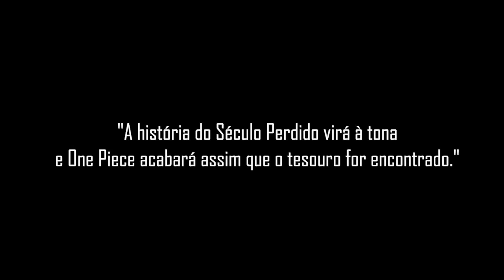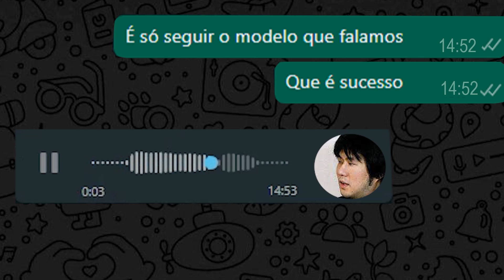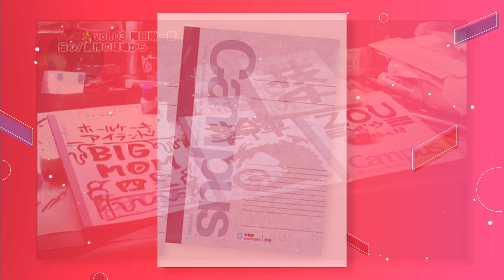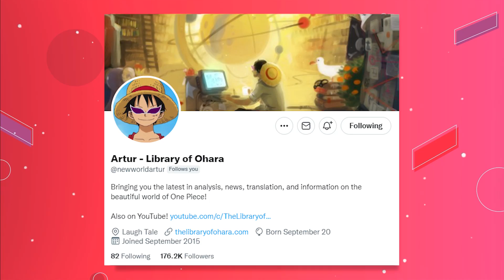BOMBA!! ODA CONFIRMA QUE PLANEJA ACABAR ONE PIECE EM 3 ANOS!!! E MUITAS OUTRAS INFORMAÇÕES INSANAS!!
Em uma interessantíssima entrevista, Eiichiro Oda afirma que planeja terminar One Piece em 3 anos! Nessa incrível conversa aberta com Gosho Aoyama, o autor revela diversas curiosidades sobre sua vida pessoal e muitas informações sobre o universo de One Piece! Oda fala sobre sua rotina insana de trabalho, diz que os Gorousei ainda não mostraram sua verdadeira face, menciona uma polêmica sobre o Gear 5, mostra indícios de que não teremos o Arco de Elbaf e afirma: A história do século perdido virá a tona e One Piece acabará assim que o Grande Tesouro for descoberto!